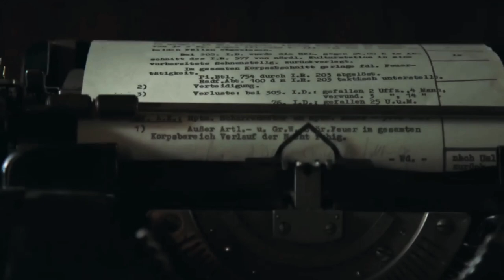Behind the scenes : « A hidden Life » | Terrence Malick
Behind the scenes : « A hidden Life » by Terrence Malick